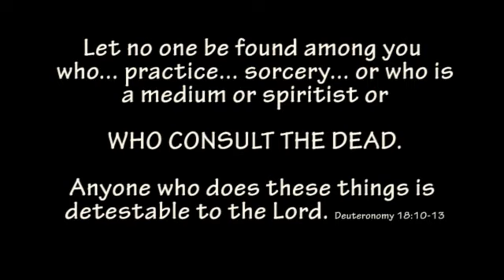Hillary Clinton is a Witch and Speaks with the Dead